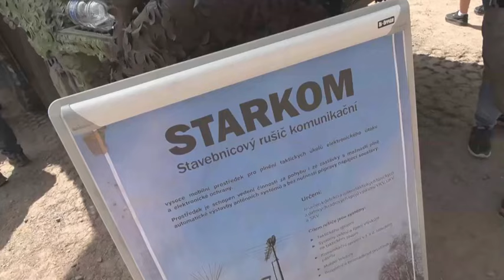BAHNA 2024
Poslední červnovou sobotu se v prostoru bývalého vojenského cvičiště poblíž Strašic konal 34. ročník Dne pozemního vojska Bahna 2024. Největší přehlídka pozemního vojska u nás i v horkém dni přilákala na 50 tisíc návštěvníků, včetně prezidenta republiky Petra Pavla a ministryně obrany Jany Černochové.